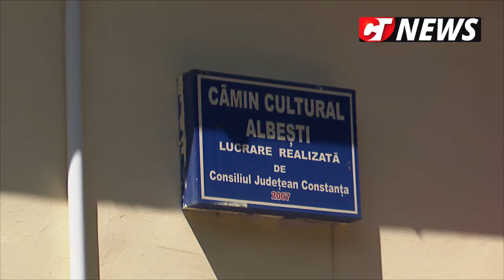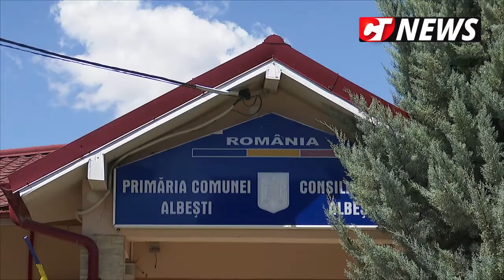CTnews.ro | Primarul Gheorghe Moldovan din Albești, bilanțul ultimelor patru ani